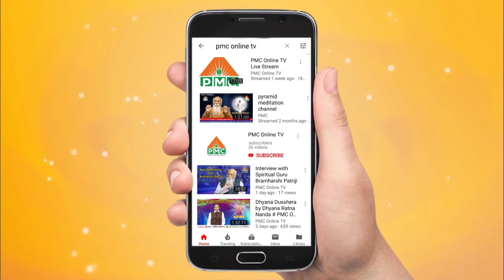GOLLALA MAMIDADA MEDITATION WORK SHOPpart 02